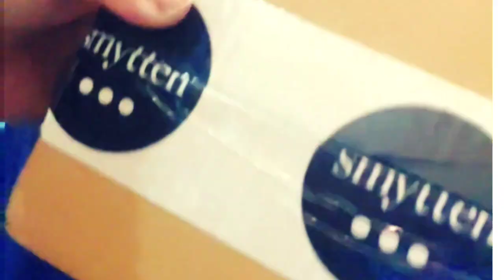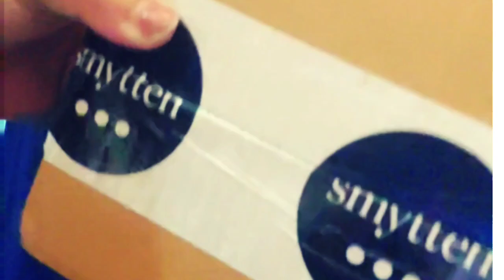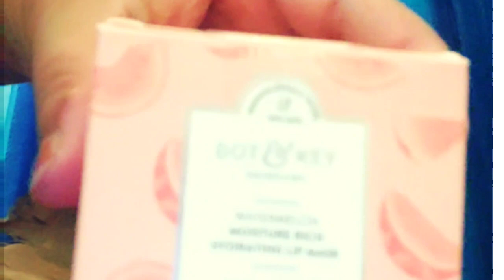My first Smytten purchase....For product details, see below description..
You can buy all the products from Smytten